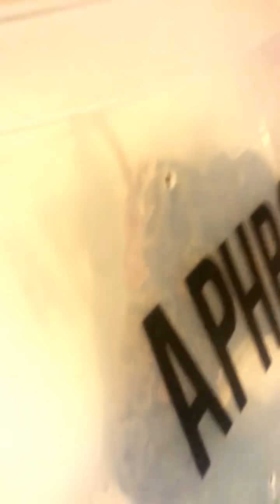Snake feeding time video snakes 2015 reptile